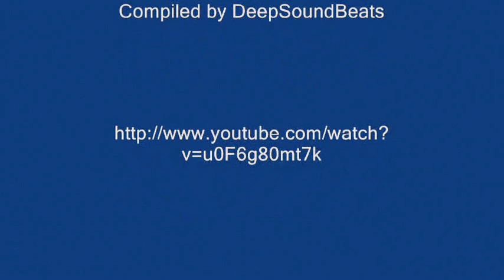Lady McCarthy (Original song)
"Lady McCarthy" was originally a poem (turned folk song) written in 2011. Down South played this at their first gig last Christmas. On that occasion back-up came from Jim Cooper of The Caesars (mandolin) and his percussionist... Here our old friend and mentor/musical director, Pirate, performs the song with his son on the mellotron (mixed at various locations). Hope you will take a listen and comment. Lyrics below ~TD (skypoetone)

Chorus:

My lady McCarthy where did you go?
Do memories fly around
Like the ghost of a crow?

Verse 1.

I remember the days, a sun's glint on the tide.
Cool breezes, echoes and Ferris wheel ride.
But Falls come around, heavy dew on the air,
And leaves they go dancing, without a care.

Chorus:

Verse 2.

Blind love holds desire, it burns far too long.
First love is deeper, deeper and strong.
It was telling me you would no longer appear.
I stood by the pillars of a lonesome despair.

Chorus:

Verse 3.

I gazed at the scene, about to stand tall.
But it past with the day - too many to call.
A twilight it fell with a quickening sigh.
And the sky it grew darker, begged memories to die.

Verse 4.

Do memories fly around like the ghost of a crow?

Did yours fly around...